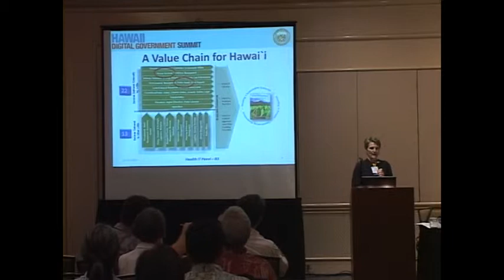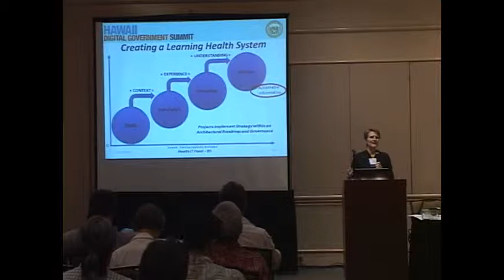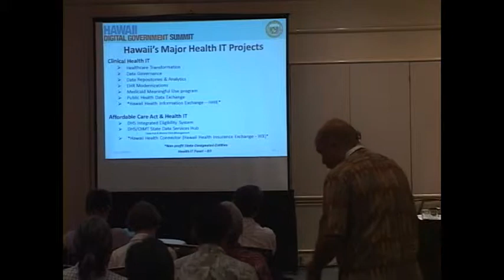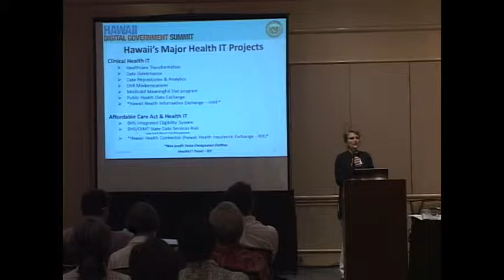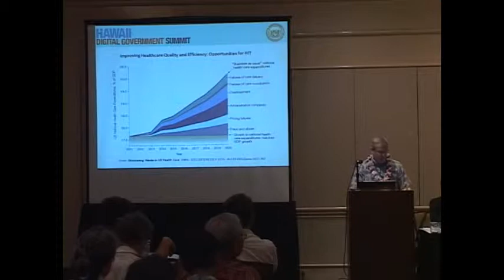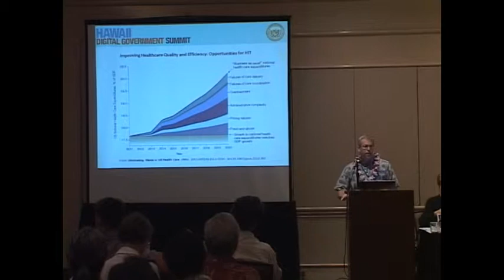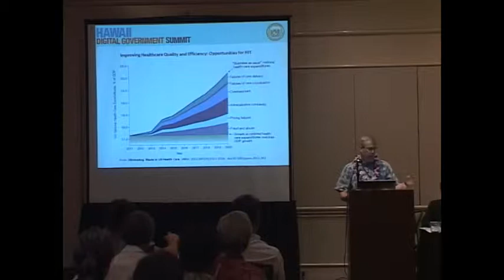2nd Annual Hawaii Digital Government Summit: B3 - Health IT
BUSINESS TRANSFORMATION TRACK

B3: Business Transformation -- Health IT
Envisioning a more effective, efficient, patient-focused healthcare system, the transformation plan includes a four-point strategy of innovations for delivery system improvements, payment reforms, Health IT, and healthcare purchasing. The Health IT vision links the State to providers, hospitals, indirect health services, and health-related organizations, utilizing quality and performance measures to create better health outcomes for all. Through statewide efforts encouraging the use of Electronic Health Record systems and the secure exchange of information, Health IT innovation becomes the foundation for accountable and affordable care.  This session will include an update on project progress, BPR, Enterprise Architecture and implementation plan milestones from the project team.

Facilitator:
Beth Giesting, Healthcare Transformation Coordinator, and State HIT Coordinator, Hawaii Governor's Office of Healthcare Transformation

Panel:
Herb Schultz, Region IX Regional Director, U.S. Department of Health and Human Services
Kenneth Fink, M.D., MedQuest Administrator, MedQuest Division, Hawaii Department of Human Services
Leslie Chun, M.D., Chief of Clinical and Medical Affairs, Maui Memorial Medical Center
Lorrin Kim, Chief, Office of Planning, Policy, and Program Development, Hawaii Department of Health
Christine Sakuda, Executive Director, Hawaii Health Information Exchange (HHIE)
Coral Andrews, Executive Director, Hawaii Health Connector